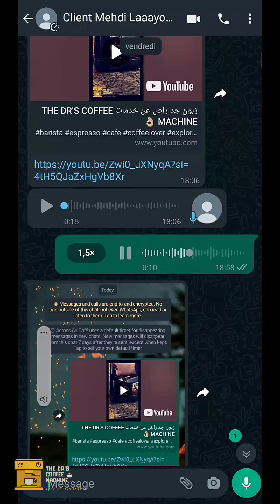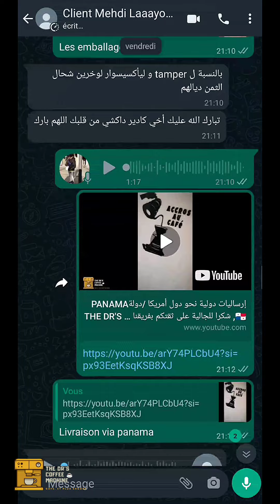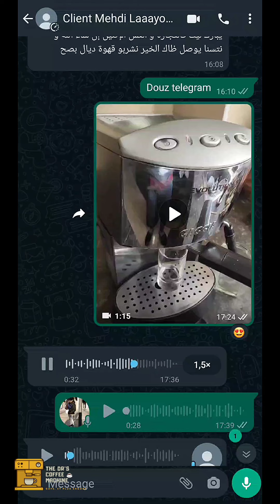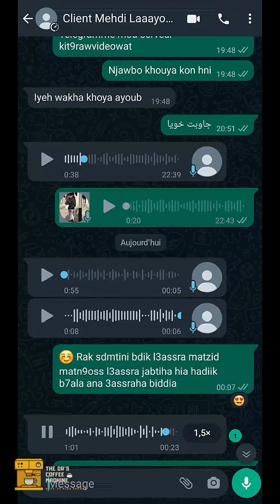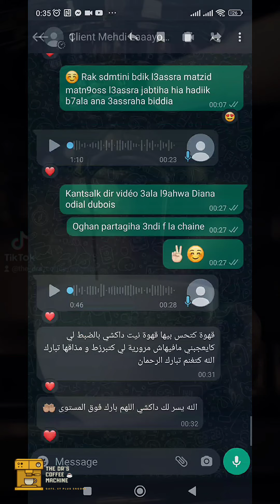زبنائنا جد راضين عن خدمات فريقنا☺️✌🏻%💯